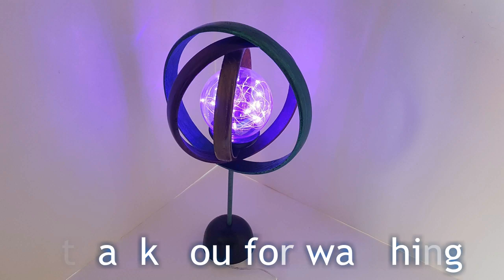Woodturning | Light Up Project with No Name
For this project I have adapted my Project with No Name design by adding a glass ball with LED lights in the middle. On this version I have used iridescent paints to colour the rings on a piece of Elm Wood.

For this Project I am using the Glass Bauble kit that can be bought from Emma Cook - The Tiny Turner

If you would like to see more check out my Facebook